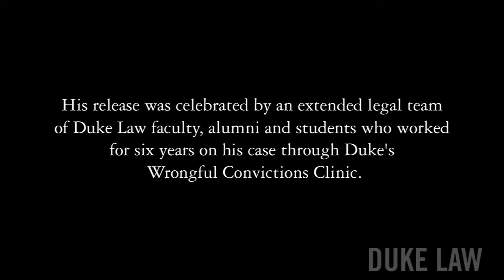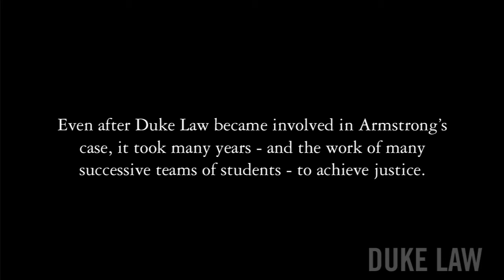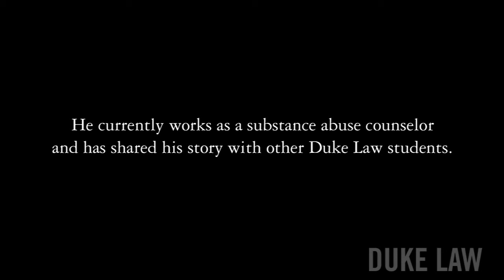Proving Innocence: LaMonte Armstrong Exonerated With Help From Duke Law Wrongful Convictions Clinic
LaMonte Armstrong served 17 years in prison for a murder he did not commit.  He was exonerated with the help of students, faculty, and alumni in Duke Law School's Wrongful Convictions Clinic.